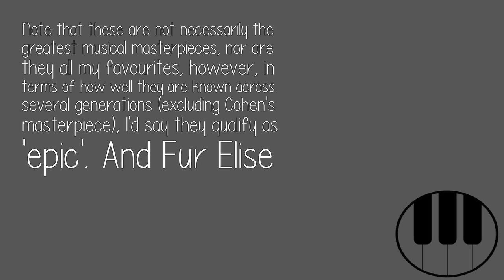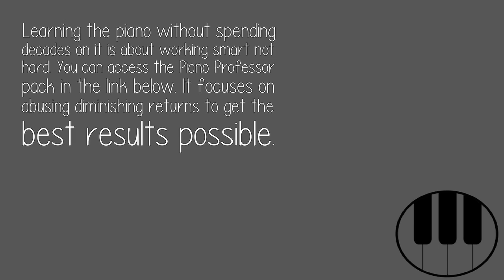What Are Some Epic Piano Songs?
Note that these are not necessarily the greatest musical masterpieces, nor are they all my favourites, however, in terms of how well they are known across several generations (excluding Cohen's masterpiece), I'd say they qualify as 'epic'. And Fur Elise